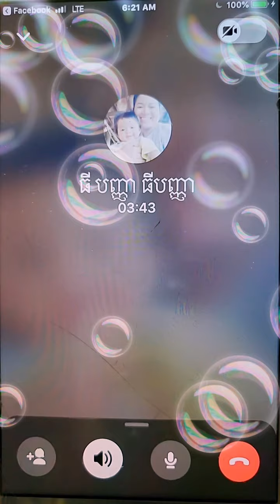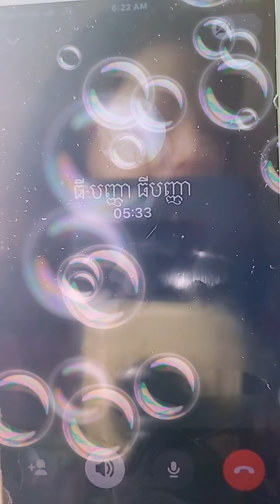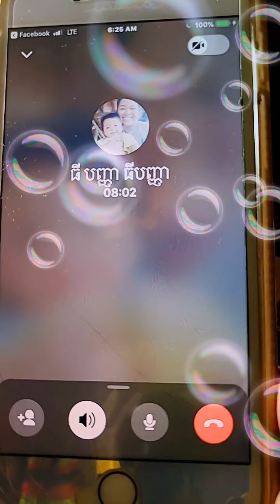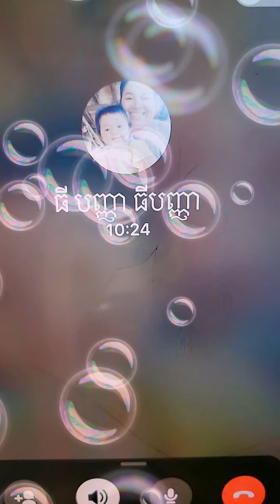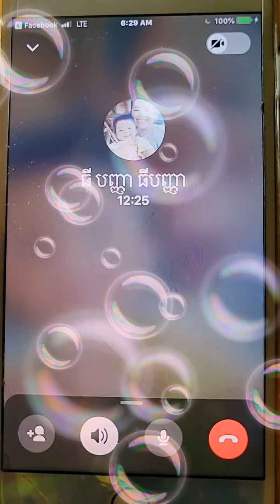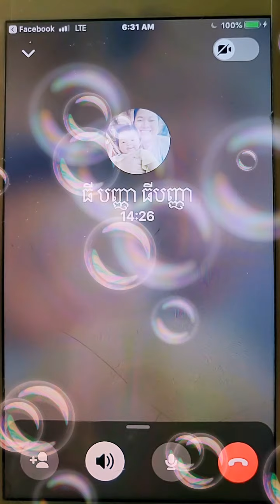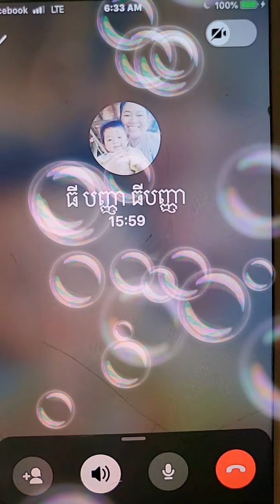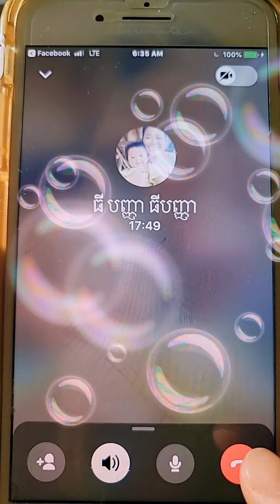Explaining, Discussion, Encouraging, Praying, Deliverance ...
ពន្យល់ ផ្តល់យោបល់ លើកទឹកចិត្ត អធិស្ឋាន
រំដោះពីវិញ្ញាណភ័យខ្លាច តក់ស្លុត ...  (បាត់ភ្លាមៗ)

ម៉ាថាយ ២៦:៤១

ចូរ​ចាំ​យាម ហើយ​អធិស្ឋាន​ចុះ ដើម្បី​មិន​ឲ្យ​កើត​សេចក្ដី​ល្បួង​នាំ​ចិត្ត​ឡើយ ឯ​វិញ្ញាណ​ក៏​ប្រុង​ជា​ស្រេច​មែន តែ​សាច់​ឈាម​ខ្សោយ​ទេ

លូកា ១០:១៩

មើល​ខ្ញុំ​ឲ្យ​អ្នក​រាល់​គ្នា​មាន​អំណាច នឹង​ដើរ​ជាន់​ទាំង​ពស់ និង​ខ្យា‌ដំរី ហើយ​លើ​គ្រប់​ទាំង​ឥទ្ធិ‌ឫទ្ធិ​របស់​ខ្មាំង​សត្រូវ​ផង គ្មាន​អ្វី​នឹង​ធ្វើ​ទុក្ខ​អ្នក​រាល់​គ្នា​ឡើយ